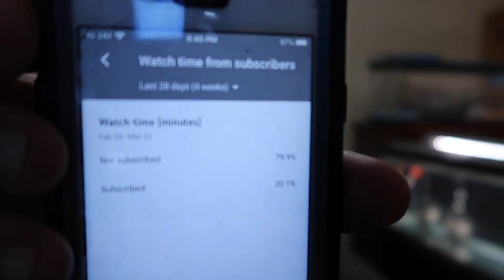BIG MISTER FEEL IT COMING (PART 2) Official Video (Reaction)🔥🔥